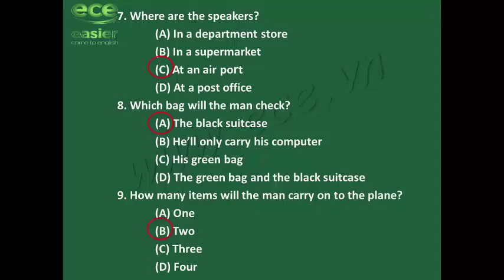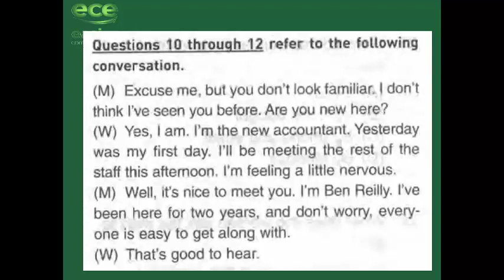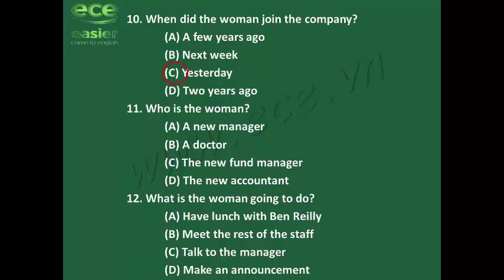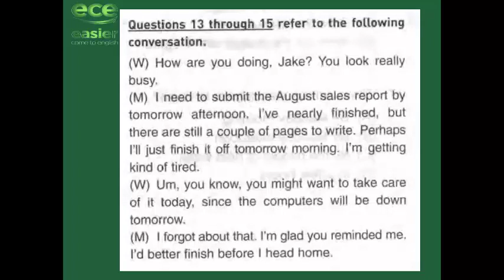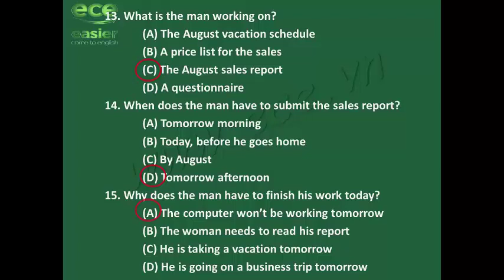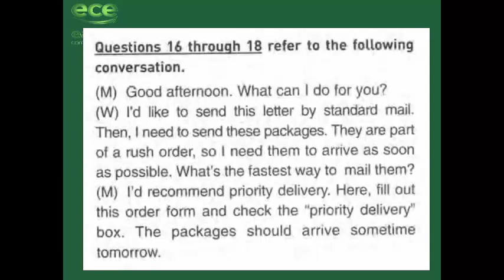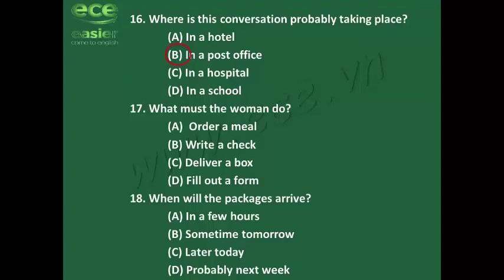PHƯƠNG PHÁP GIẢI ĐỀ 3B